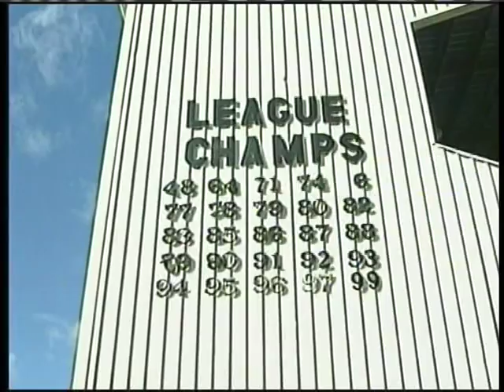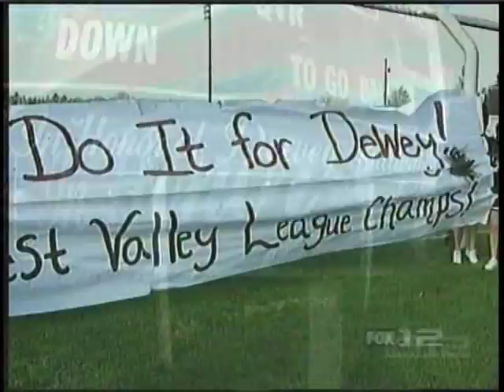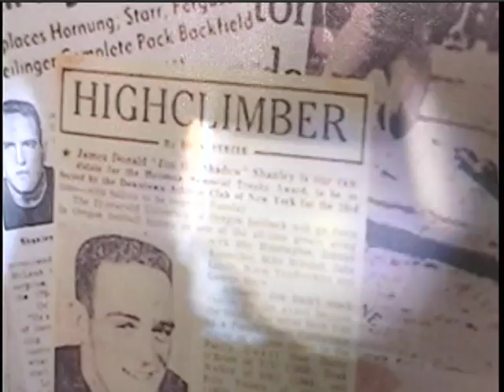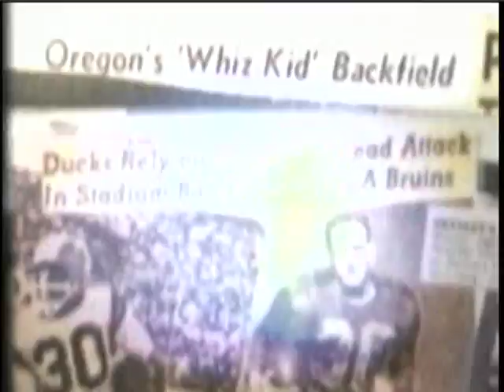Hall 2007 - 4